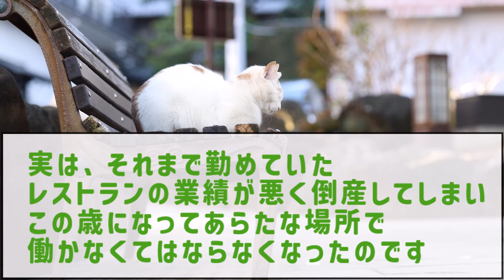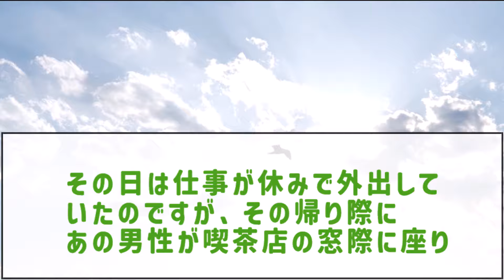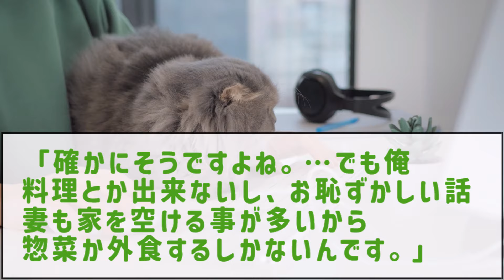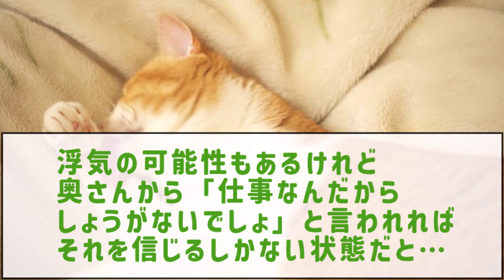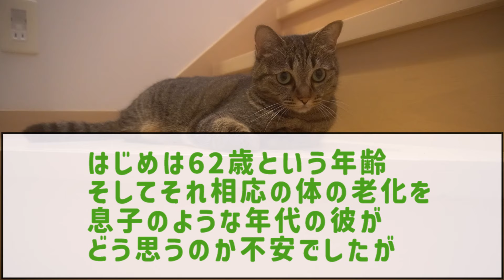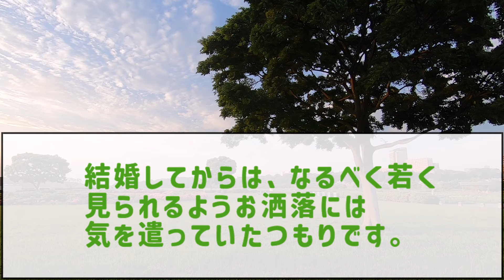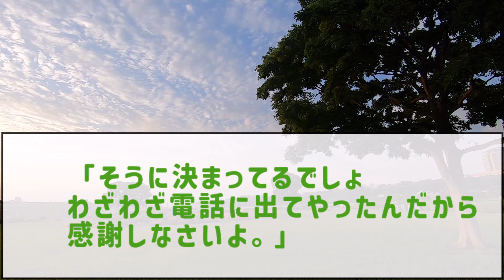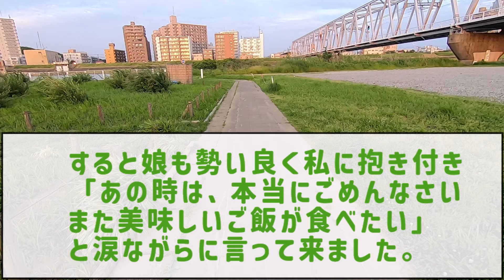【50代からの事情】パート先で出会った年下の男性から声をかけられ…歳の差夫婦の末路…もう夫以上の人は現われないと思っていたのに…